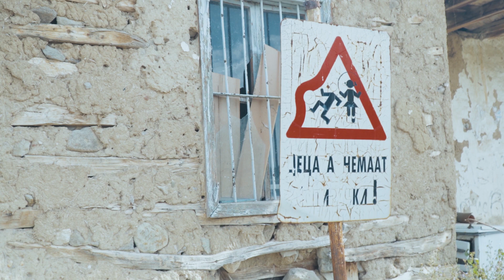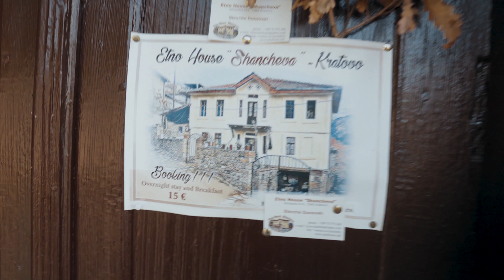Kraj BEZ McDonald’s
Vlog podróżniczy DAWAJ W ŚWIAT (dawniej: z dala od domu)  przedstawia kolejny film z serii ROAD TRIP  🚙
W tym odcinku ruszamy do Macedonii, która od pierwszych dni zaskoczyła nas pięknymi widokami oraz gościnnością tubylców 🇲🇰

Premiera filmów w każdy WTOREK o 19:00 🎬 📺

📢 SUBKUJ!